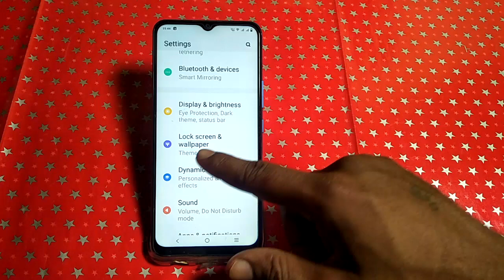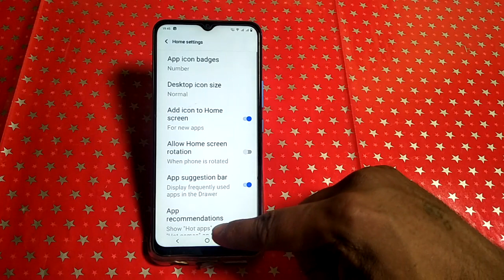Vivo y33T do not disturb mode on off kaise karen ,how to turn on off do not disturb mode Vivo y33T